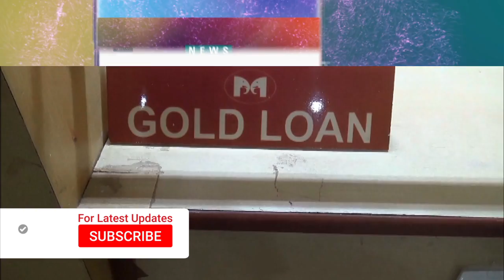55 किलो सोने की लूट में बड़ा खुलासा, CCTV वीडियो देखकर पुलिस हैरान.!